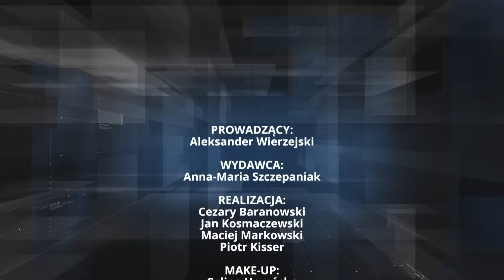Macierewicz: polityka Niemiec jest groźna! Trzeba uniemożliwić jej forsowanie | Pilnujmy Polski!